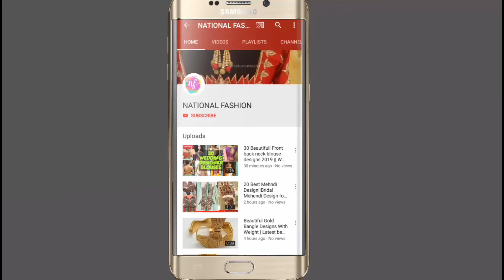50 Best Dulhan Mehndi Design||Bridal Mehendi Design for hand||मेंहदी डिज़ाईन MEHENDI DESIGN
50 Best Dulhan Mehndi Design||Bridal Mehendi Design for hand||mehendi||मेंहदी डिज़ाईन

50 Best Mehndi Design||Bridal Mehendi Design for hand||mehendi||मेंहदी डिज़ाईन

Full hand Mehndi Design||Bridal Mehndi Design for hand||mehendi||मेंहदी डिज़ाईन